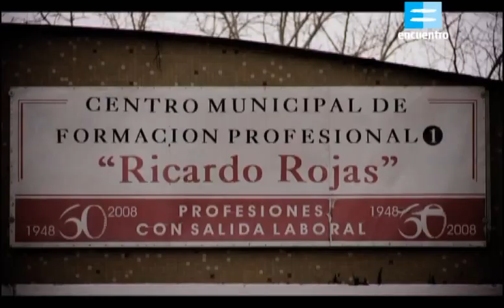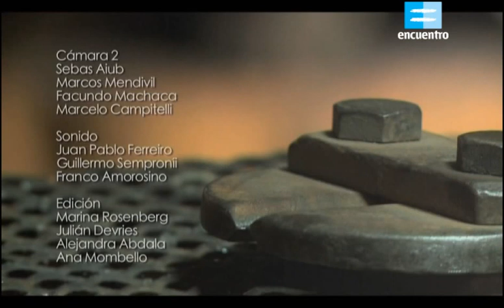curso Herreria #1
Aprendamos juntos